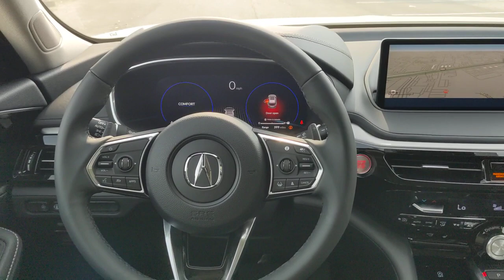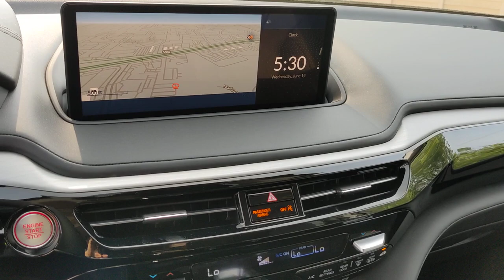2023 Acura MDX San Antonio, Austin, Houston, Dallas, Boerne, TX A23482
2023 Acura MDX w/Technology Package

Gunn Acura
11911 IH 10 W